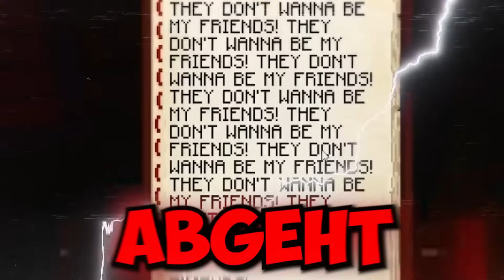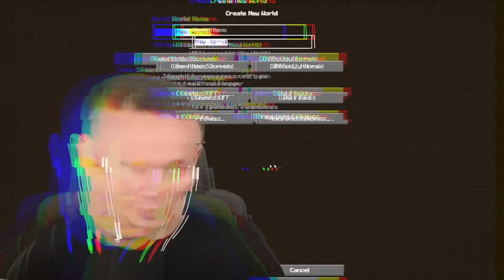BETRETE NIEMALS die VERBOTENEN ORTE in Minecraft.. 😥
Diese Verbotenen Orte sind super gefährlich in Minecraft...

Hier gibt es täglich extra Lange Videos von meinem Hauptkanal @Pat1
Alle Videos sind familienfreundlich und frei von Ausdrücken.